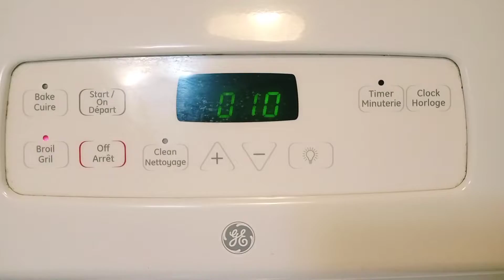Preparing Pork Steak with Potatoes